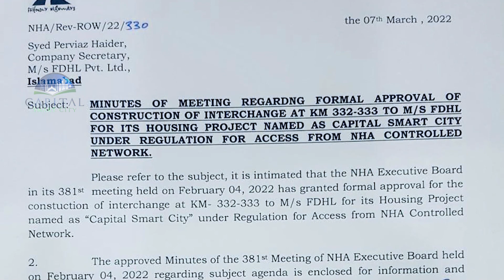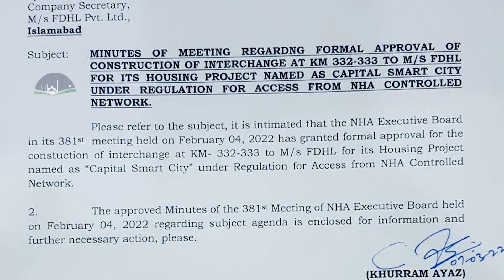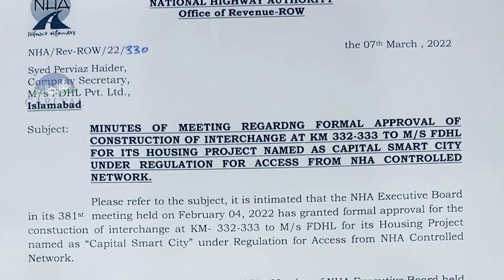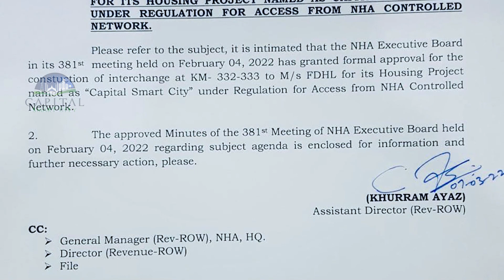Group COO Message on Approval of Interchange of Capital Smart City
Group COO Malik Muhammad Aslam Message on Approval of Interchange of Capital Smart City on M2 Motorway.